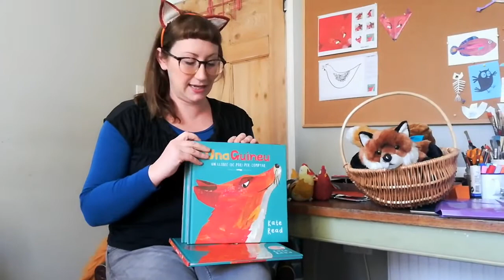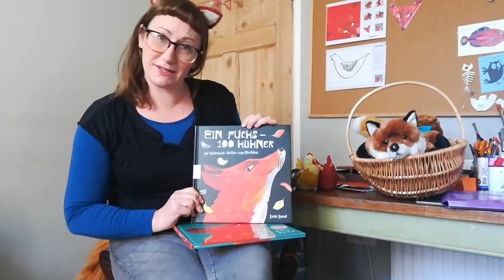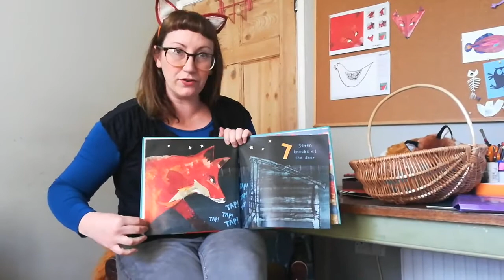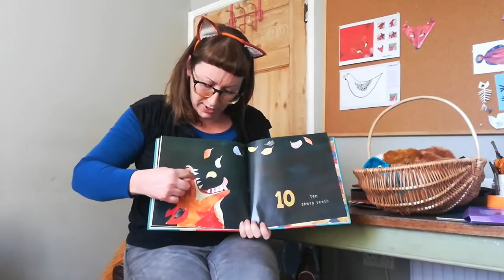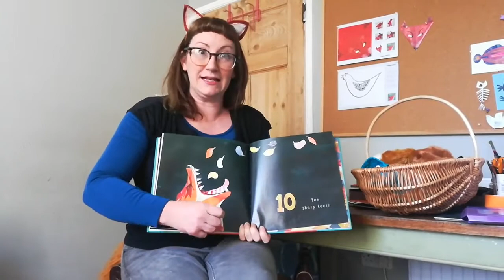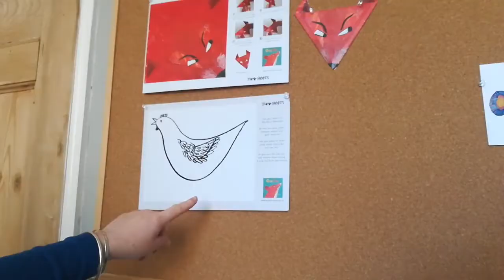One Fox by Kate Read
Storytime concludes this week with the wonderful Kate Read, complete with fox ears, here to read her counting book thriller, One Fox